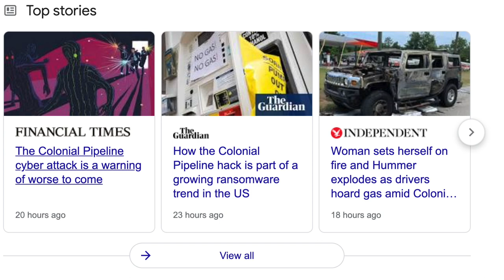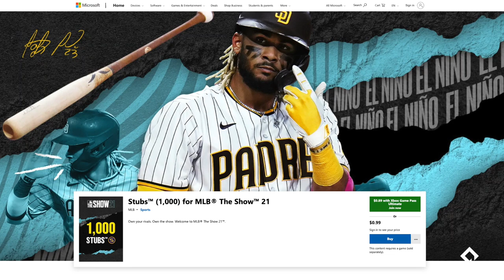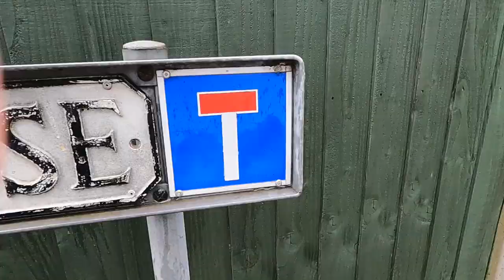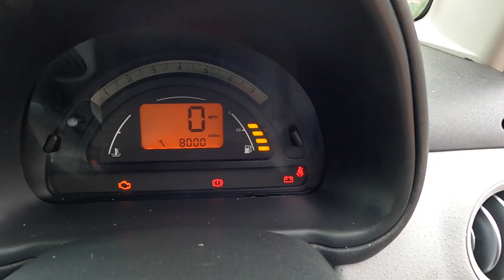VMP VLOG - Hacked, alternative solutions when money/fuel becomes in less abundant.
Hacking and account hijacking are on the increase. Although many incidents happen, high-profile ransomware incidents go unannounced in general. This is an epidemic that is affecting us all.